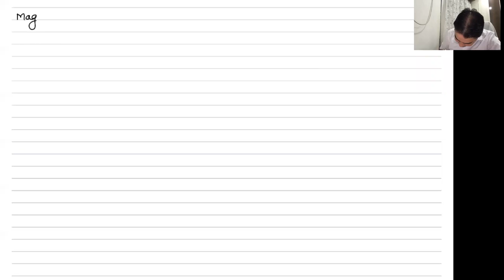Magnetism: Lecture 10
The magnetic force acting on a current carrying wire kept in an external magnetic field